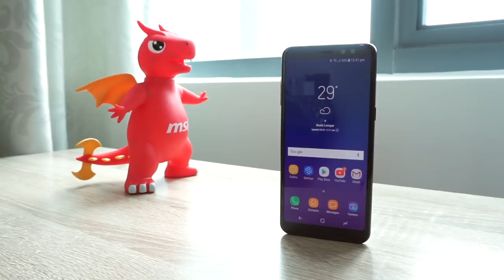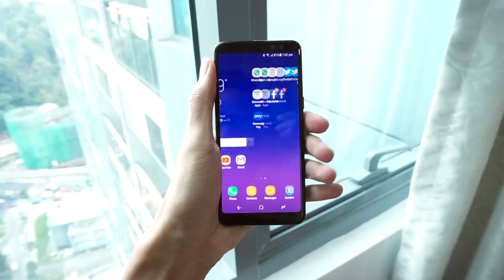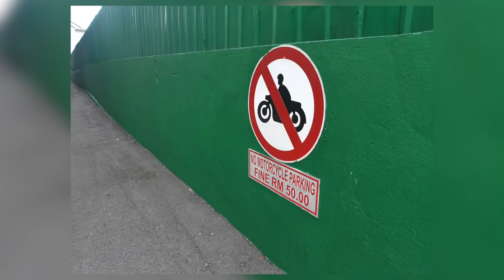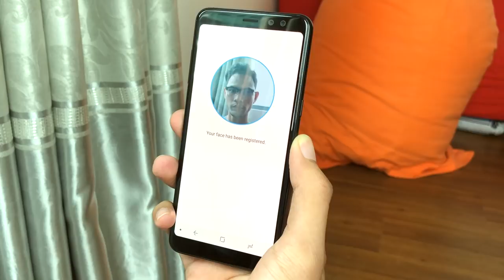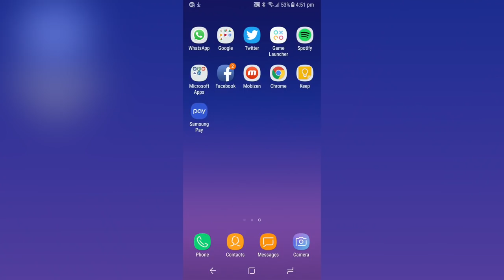Samsung Galaxy A8 (2018) - Best Atau Tak?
Samsung Galaxy A8 merupakan telefon pintar terbaru daripada Samsung untuk tahun 2018. Ia menawarkan rekaan skrin 18:9, dwi-skrin dihadapan, dan sokongan kalis air. Di Malaysia, ia akan mula dijual bermula penghujung Januari 2018 ini.